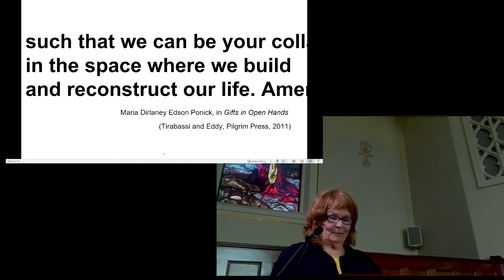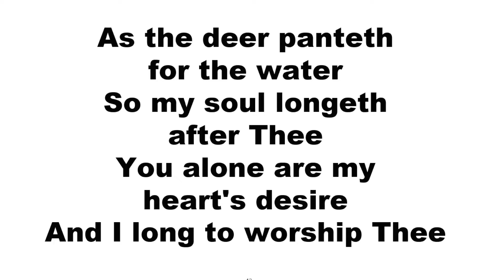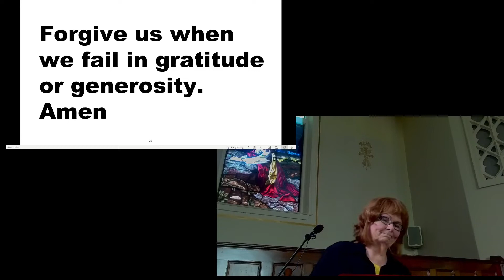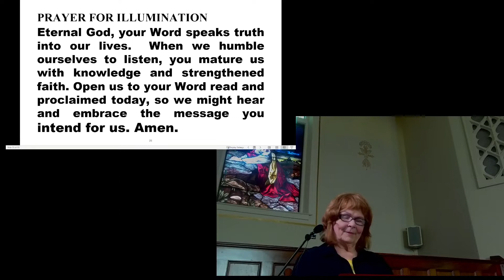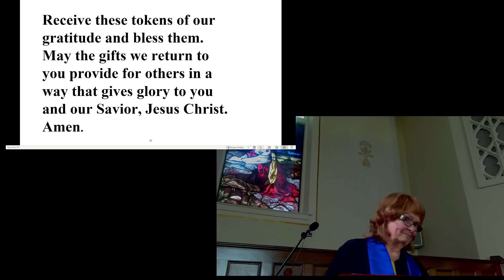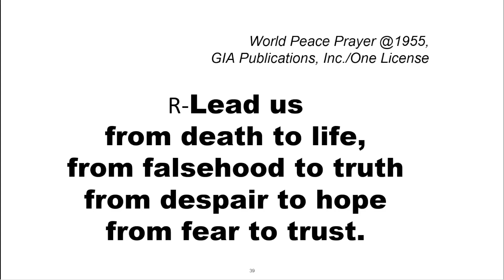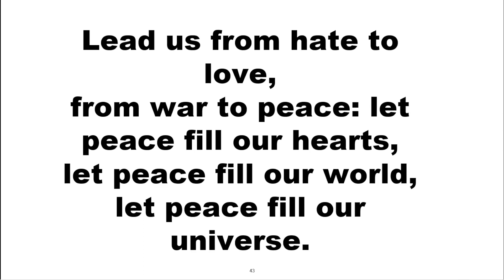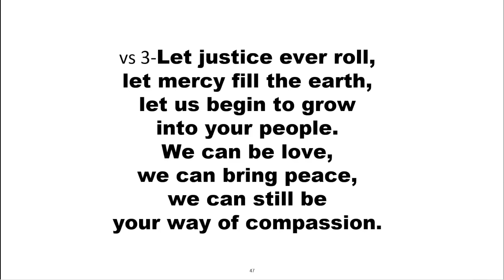August 28, 2022 Service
Complete Sunday Service; August 28